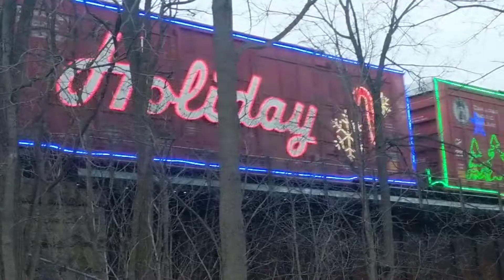CPR Christmas train 2018